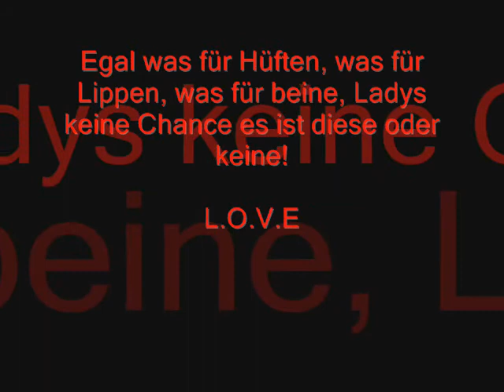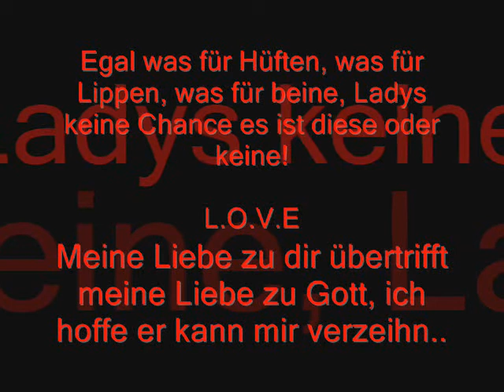Real Love Faton und Christina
love faton christina liebe te dua kosova gjakova